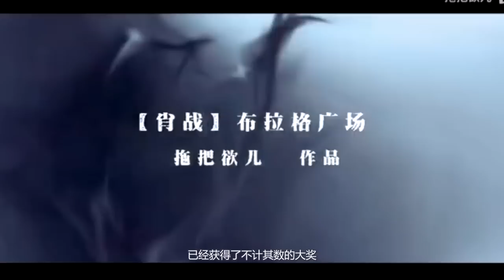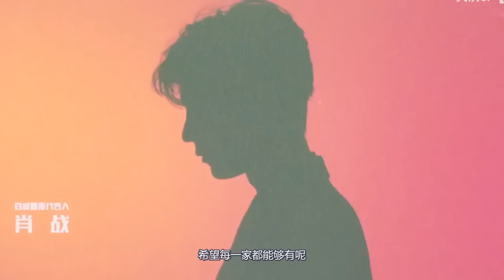肖戰出道七周年紀念！直播感嘆自己老了！想退圈結婚生子？